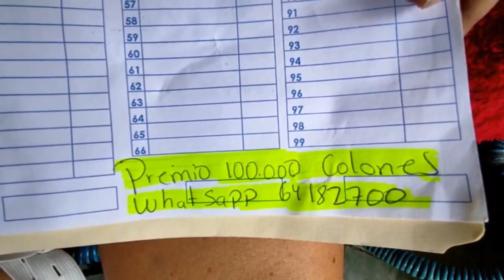Vecina de Osa con cáncer de cerviz hace rifas para ayudarse con gastos